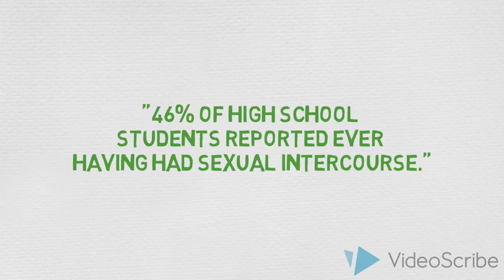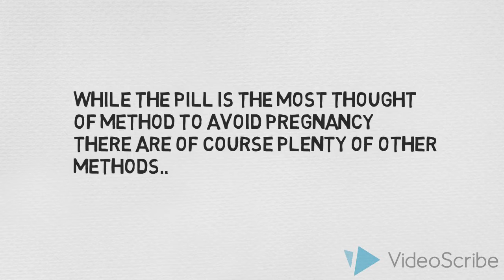Teenage Pregnancies and Abortions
Our movie spreads awareness of teenage pregnancies and abortions, and the rising rates. It describes the unsafe methods, psychological and mental effects of abortions as well. We also asked 100 people a question regarding birth control. At the end are places to those in this situation to turn to.